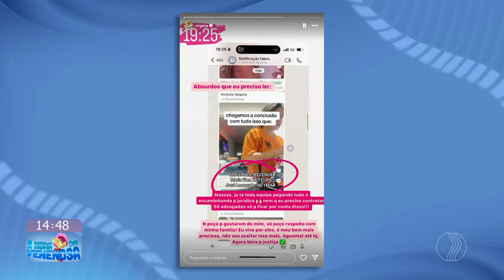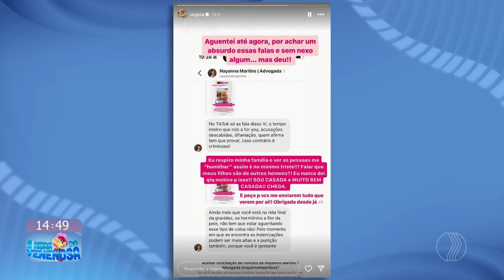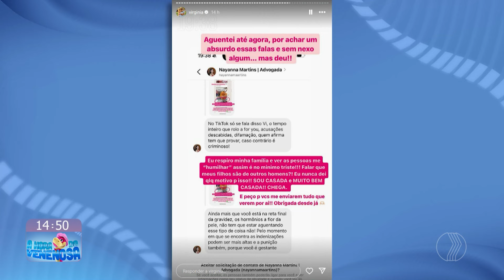VIRGINIA: influencer se manifesta após especulações sobre a paternidade de seus filhos